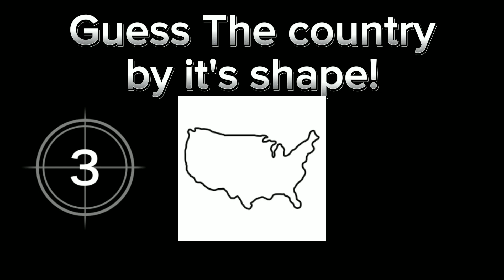Guess The country by it's shape